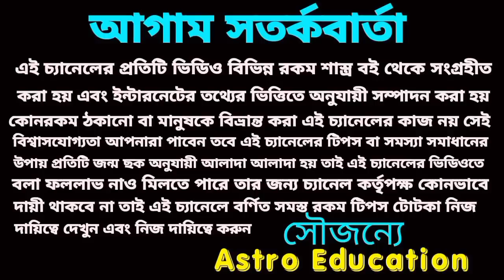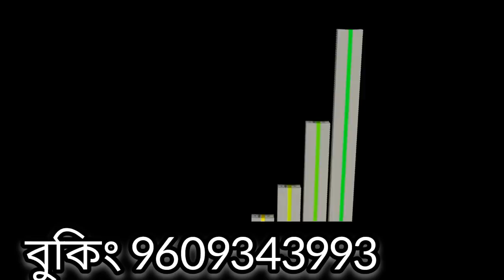6 August 2022. gift for 5 Rashi